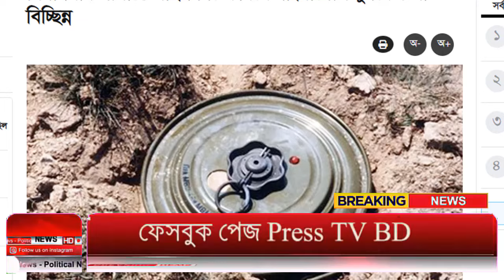Ajker Bangla Khobor 02 Oct 2024 | Bangladesh Letest News | Somoy Sangbad News | Bangla News Today